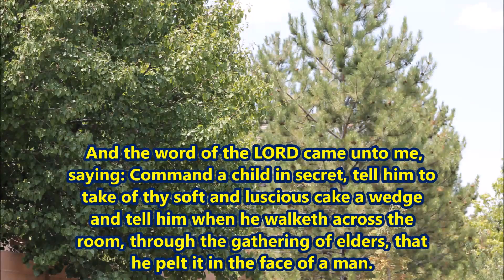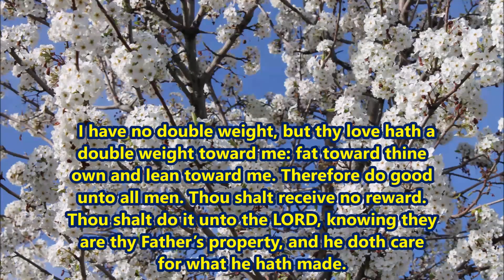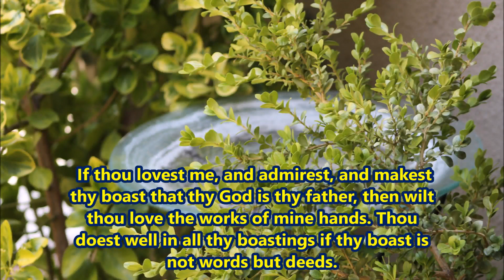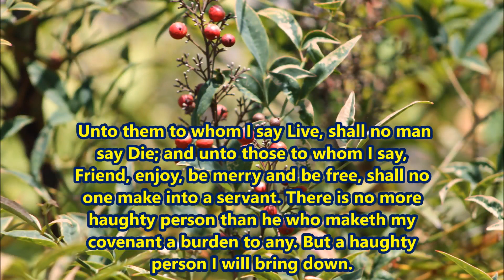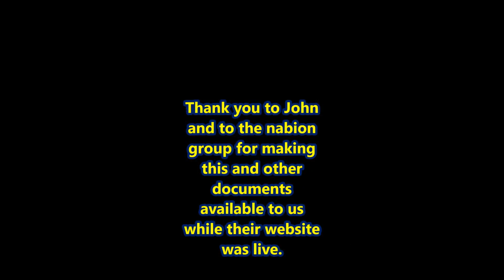Book of Jachanan Ben Kathryn Chapter 31 aka Book of John the Son of Kathryn